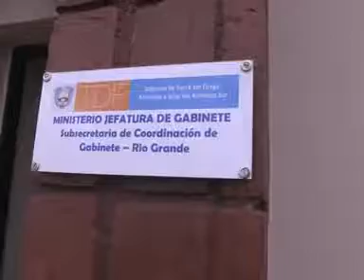Subsecretaría de Coordinación de Gabinete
Mauro Coronel, titular a cargo de la Subsecretaría de Coordinación de Gabinete, recibió la visita protocolar del ministro Jefe de Gabinete Leonardo Gorbacz en las nuevas oficinas de la institución.